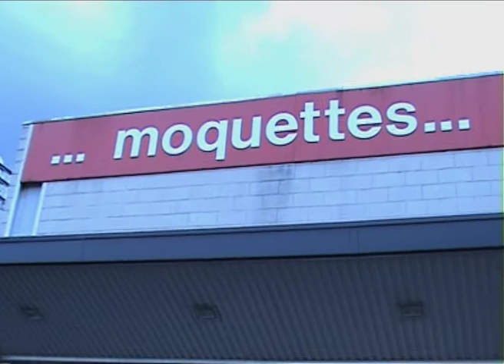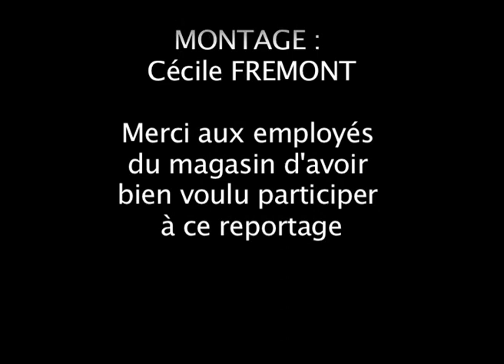La moquette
Reportage parodique sur la moquette. Montage par Cécile Frémont